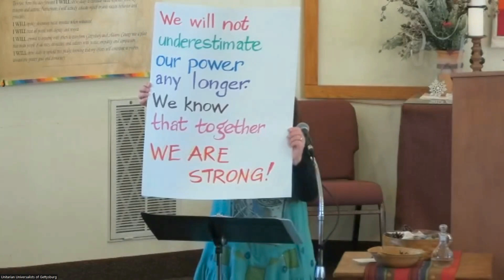February 18, 2024: This is Our Cry… This is Our Song… Peace in the World!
Susan Leviton, a longtime friend of UUG, leads this special musical service. Fred Small has many gifts, including that of crafting songs that capture struggle and triumph and the drive to facilitate freedom and peace. Building on five of Fred’s songs from the 1970s, Susan will stitch together a mirror of ourselves at this time, as we seek to stay involved and hold fast to hope when it seems most elusive.  She encourages you will find yourself needing to raise your voices, too, in this tiny unaccompanied recital of humanity’s needs. We will seek joy and peace in fellowship together!